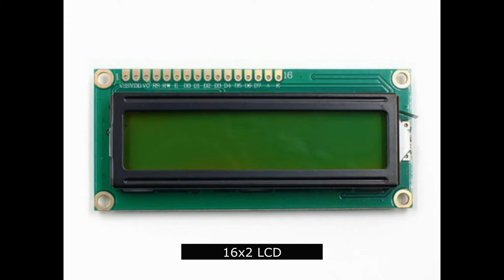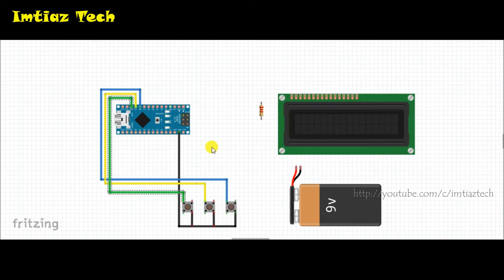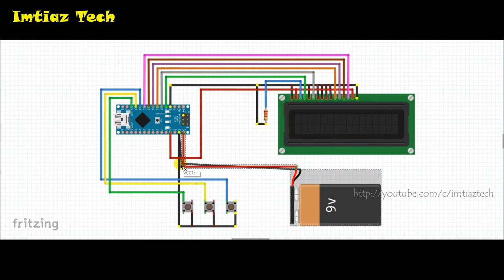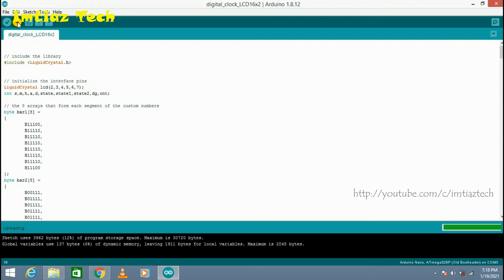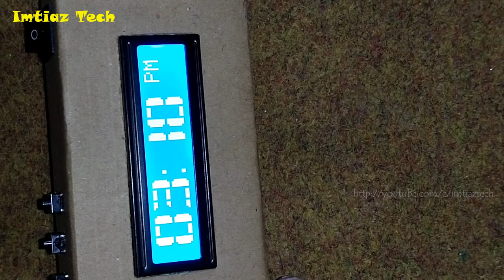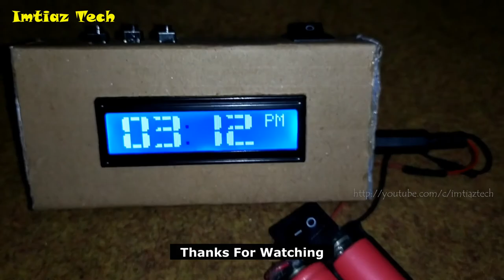How To Make Digital Clock using Arduino Nano &16x2 LCD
Hellow Friends:
In this video I am making digital clock using arduino a with 16x2 LCD display.